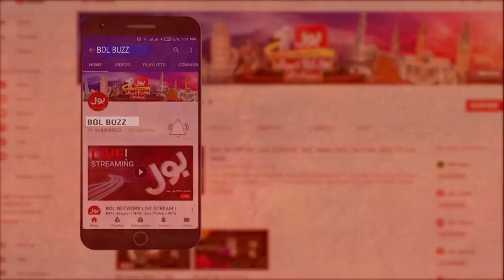How Tennis Ball Made in Factory | Most Satisfying Production Process | Tennis Balls Manufacturing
How Tennis Ball Made in Factory | Most Satisfying Production Process | Tennis Balls Manufacturing |  | BOL BUZZ

Sialkot is very famous for manufacturing sports goods including cricket bats, footballs and hard balls. In this video, UrduPoint anchor Usman Irshad has taken us to visit a mini-factory of hard balls where dozens of hard balls are made on daily basis in bulk. How Tennis Ball is manufactured, what are its different phases, and which products are used for the finishing of a Tennis Ball, let us know in the video.